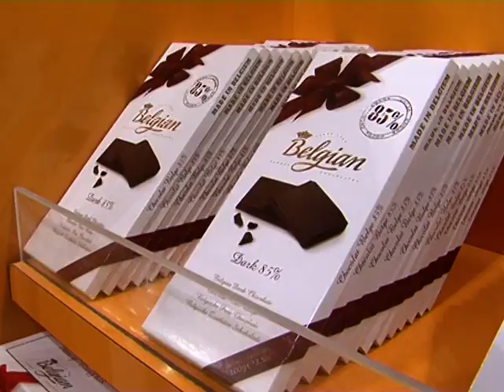Fit And Fab Karishma Kapoor Loves Nature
Karisma Kapoor visits 'Godrej Nature's Basket's' new store in Mumbai, Nature's Basket is India's finest world food chain that promotes organic food items.